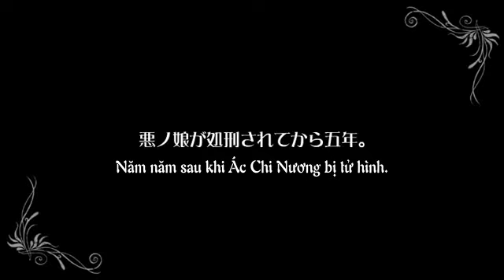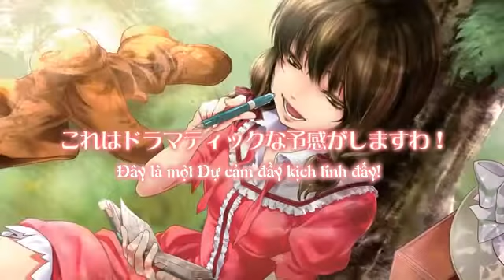[Vnsharing] [VocaloidFC] [AHayashi] 悪ノ娘 赤のプラエルディウム Aka no Praeledium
[Vnsharing] [VocaloidFC] [AHayashi] sm16465628 - Aka no Praeledium - 『悪ノ娘　赤のプラエルディウム』

Guitar: "Beelzenia no Akujiki Musume" by mothy_悪ノP

革命によって王女が処刑され、多くの要人が亡命したことにより国としての機能を失ったルシフェニア王国は、一時的に西海の島国・マーロン国の配下におかれることになった。しかしその一年後、マーロン国の王・カイルはルシフェニア王国の領土併合を強行、大陸の領土を得たことにより、周囲の国々に対して侵攻を始めた。その四年後、情勢が再び不安定になってしまった旧ルシフェニア領に、一人の少女がたたずんでいた。家出のようなかたちで祖国を飛び出し、ペンと手帳を片手に外の世界を飛び回る十四歳の箱入り娘・ユキナ。彼女が望んだのは"この世界、そして真実をもっと深く知ること"だった。謎を追い、彼女が得た"真実"とは. ？

Vì cùng với Nữ Vương bị tử hình, Nhiều Yếu nhân đã vong mệnh, Vương quốc Lucifenia đã mất đi chức năng của mình, tạm thời lệ thuộc vào Đảo Quốc Tây Hải - Vương quốc Marlon. Thế nhưng một năm sau, Vua của Vương quốc Marlon - Kyle đã Cường hành Tiếp hợp Lãnh thổ, và để dành được Lãnh thổ Đại lục, đã bắt đầu Xâm lược những vương quốc chung quanh. Bốn năm sau, Tình thế lại lần nữa Bất an định, ở vùng Lucifenia, một Thiếu nữ đã đứng lên. Rời khỏi nhà và quê hương, với Viết và Quyển sổ trên tay đi vòng quanh thế giới bên ngoài, Thiếu nữ du hành 14 tuối - Yukina. Điều mà cô bé ước là "Thế giới này và Hiện thực, việc hiểu sâu hơn về chúng". Sâu vào trong mê cung, "Hiện thực" mà cô đã đạt được là...?